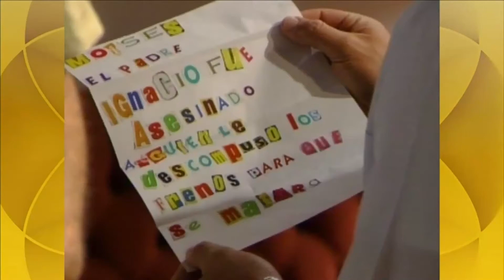Maratón | Abrázame Muy Fuerte | Univision Tlnovelas